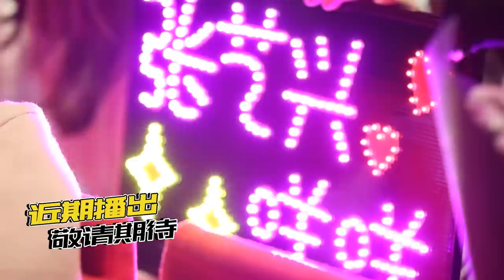171026 ZHANG YIXING 张艺兴 — X-CODE EP.1 Sheep in Shanghai